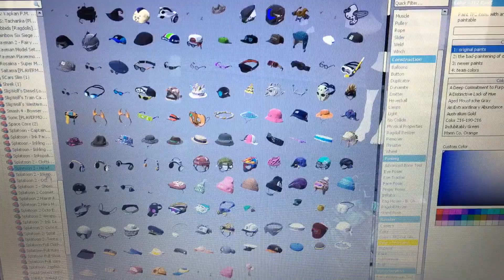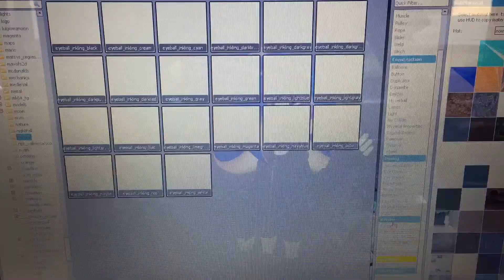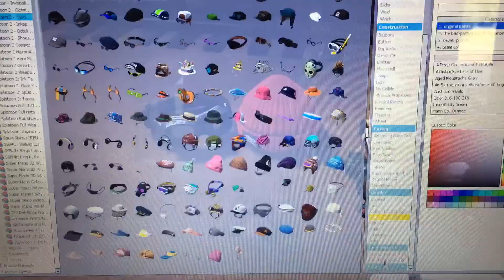Splatoon Gmod poster time lapse 15 (75 Subscribers Special)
In honor of reaching my 75 subscriber milestone I decided to make a Splatoon Gmod poster time lapse video to celebrate 75 subscribers